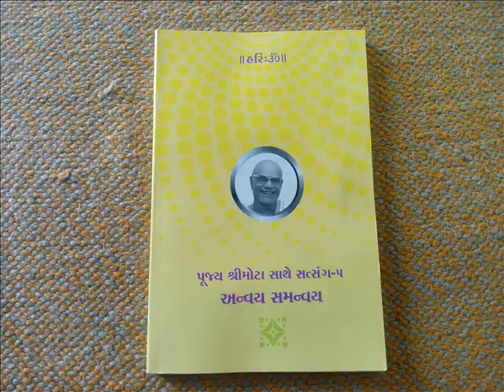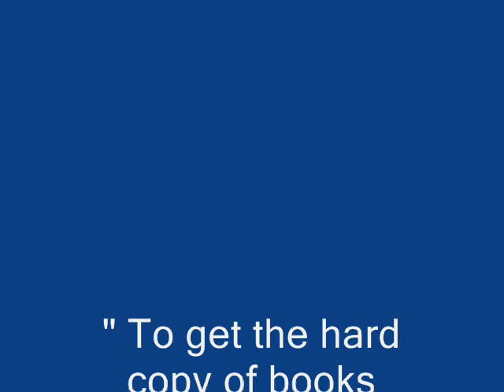Pujya Shree Mota - Speech , Gujarati Part-42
Part-42 .Discussion Pujya Shree Mota with Shree Ramanbhai Amin . Hari:Om Ashram, Surat, India,
.શ્રી રમણભાઈ અમીન સાથે પૂજ્ય શ્રી મોટાનો વાર્તાલાપ
હરિ: ૐ।  પૂજ્ય શ્રીમોટા ના સ્વજનોને જણાવતા આનંદ થાય કે , પૂજ્ય શ્રીમોટા ની વાણી , તેમની અધ્યાત્મ ની વાતો , તેમની આપણા જીવન ને ઉન્નત બનાવવાની વાતો , કે જે શ્રી રમણભાઈ અમીન ( એલેમ્બિક કેમિકલ ) દ્વારા પૂજ્ય શ્રીમોટા ના જીવનકાળ દરમિયાન ટેપરેકોર્ડ કરી લેવામાં આવી હતી , જે આપણા નવી પેઢી ના પૂજ્ય શ્રીમોટા ના સ્વજનો માટે એક કિંમતી ઘરેણું છે તે હવે youtube  પર ઉપલબ્ધ છે , જે સ્વજનોએ પૂજ્ય શ્રીમોટા ને જોયા નથી, કદી રૂબરૂ મળ્યા નથી તેવા સ્વજનો હવે દુનિયાના કોઈ પણ ભાગ માંથી , કોઈ પણ સમયે સાંભળી શકશે ,,, , પૂજ્ય શ્રીમોટાનો જેટલો વાર્તાલાપ આપણી પાસે ઉપલબ્ધ છે તે ધીમે ધીમે આ રીતે youtube  પર અપલોડ કરવાની ઈચ્છા છે , પૂજ્ય શ્રીમોટા ની સહાય સતત આ કામ માટે મળી રહે તેવી પાર્થના ,,, આ બધી mp3 ઉપલબ્ધ કરાવવા માટે આપણે શ્રી રમણભાઈ અમીન અને આશ્રમ ટ્રસ્ટ નો ખુબ ખુબ આભાર માનવો જ રહ્યો, બીજા ભાગો આપ youtube પરથી આપણી અનુકૂળતાએ સાંભળી શકશો  ...હરિ: ૐ